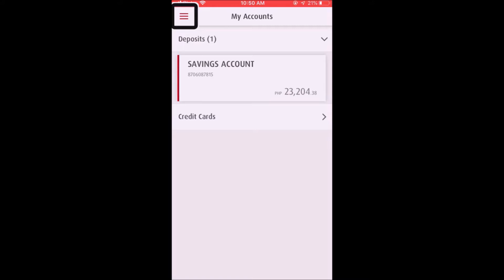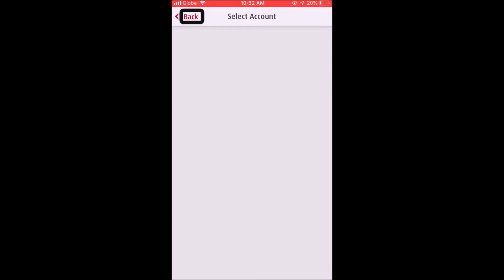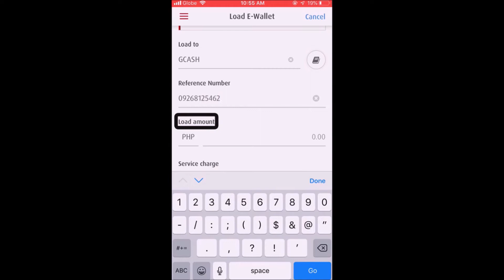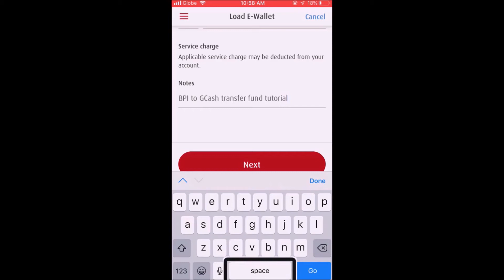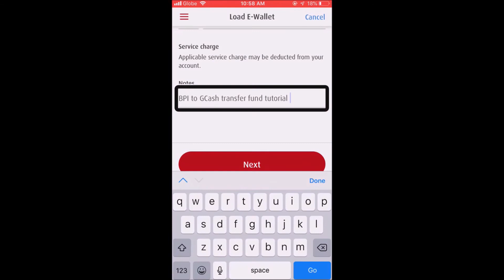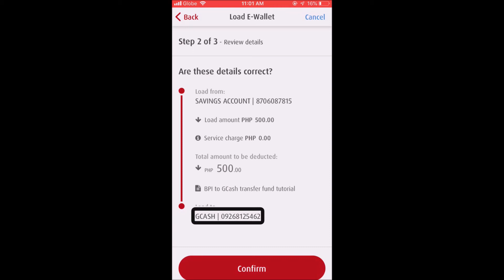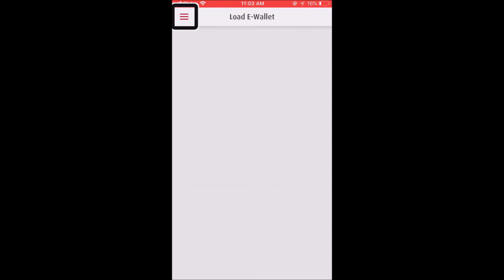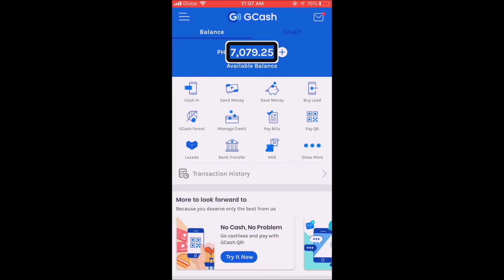BPI To GCash transfer fund tutorial - 2021 (no service charge)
This video shows the step-by-step procedure on how to transfer fund from BPI To GCash